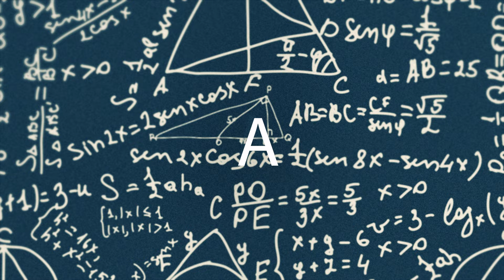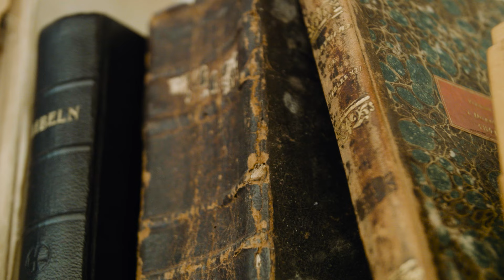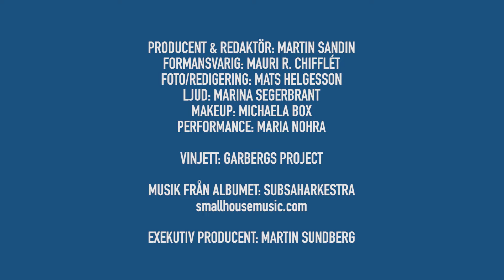The Grandpa show - Episod 5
The Grandpa Show är en smart talkshow om populärkultur med människor som gått sin egen väg, gjort sin egen grej och lyckats uppnå sitt mål, eller inte. De tio avsnitten handlar kort och gott om inspiration och vikten av att vara lite annorlunda.

Gästerna är modeskapare, musiker, skådespelare och andra som verkar inom konst, kultur och underhållning.

I avsnitt fem av The Grandpa Show pratar vi med kläddesignern Ann-Sofie Back och producenten och festfixaren Saurabh Sinha om att byta namn och bli ihågkommen för eftervärlden…